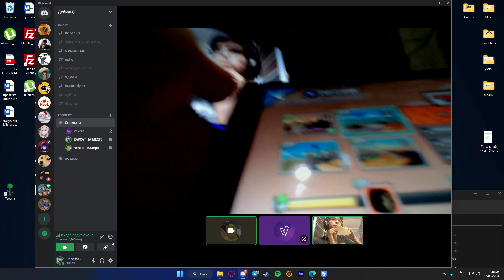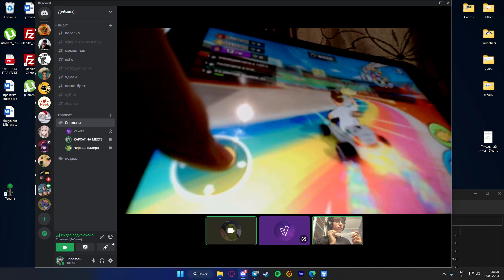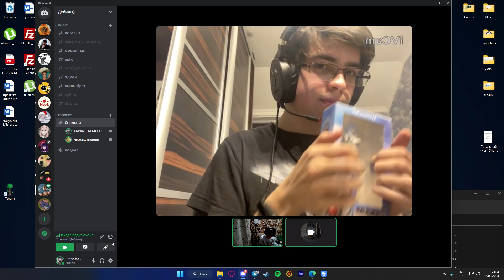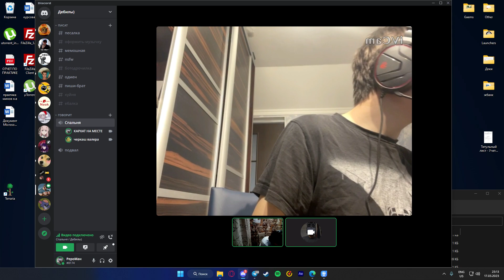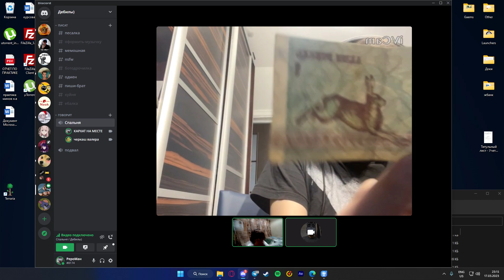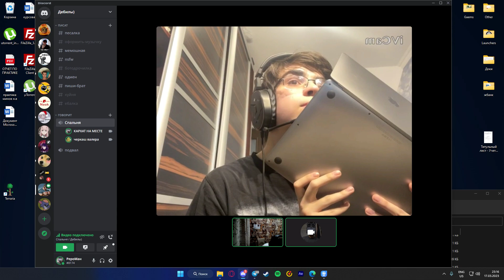ASMR for SLEEPING - over 100000 TRIGGERS